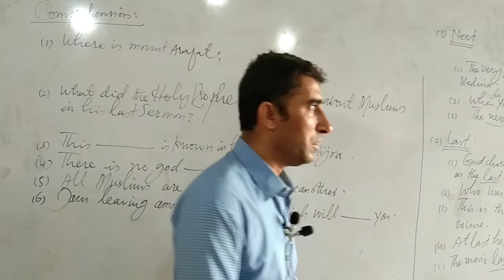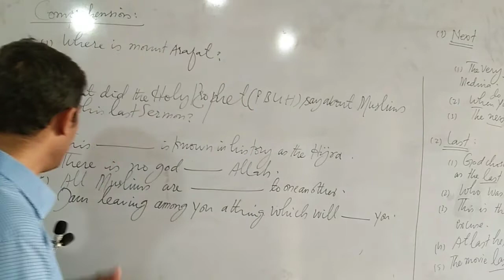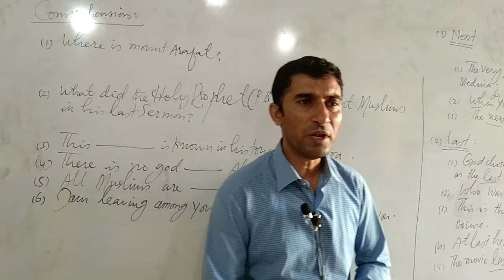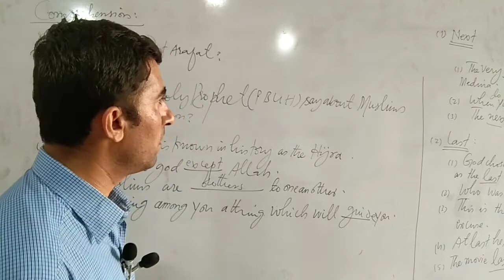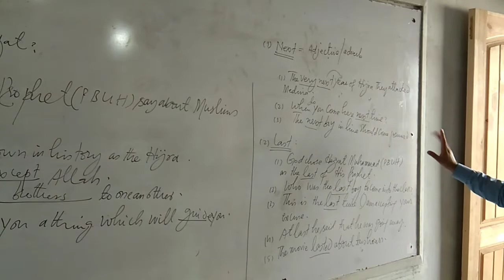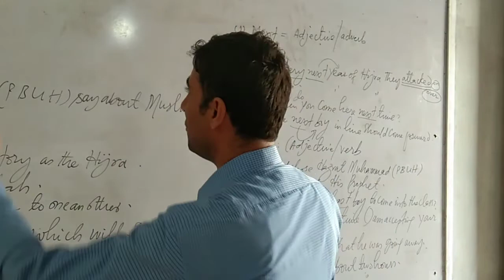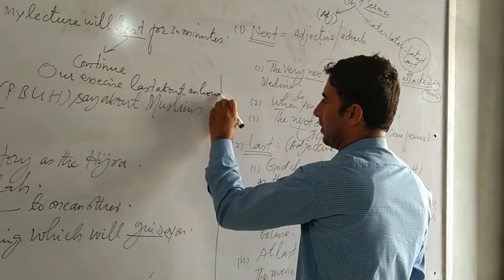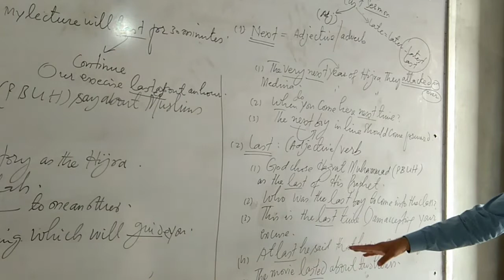The Last Sermon of Holy Prophet P.B.U.H by Sir Naveed Sahito || SEPS tutorial